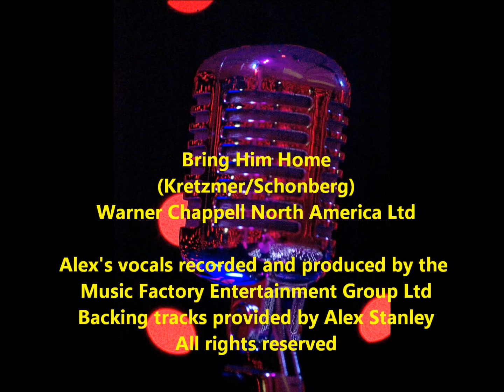Alex Stanley sings "Bring him home"